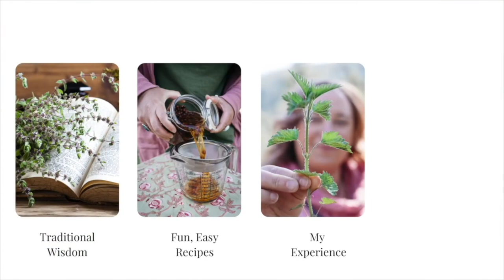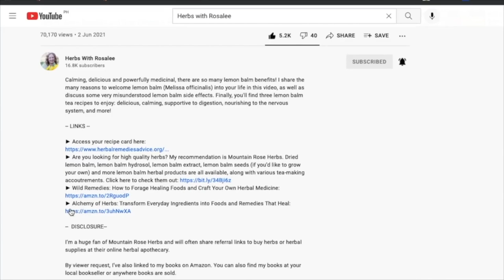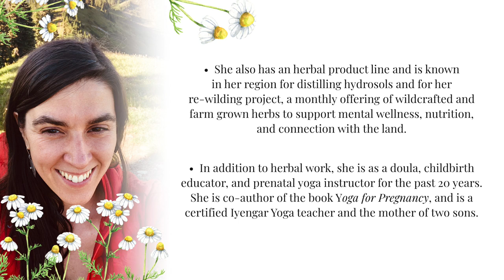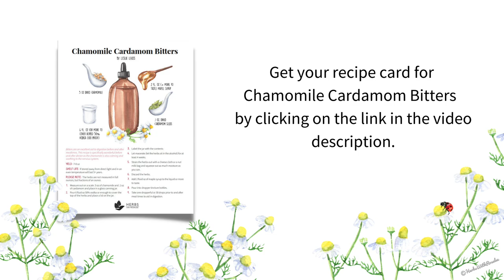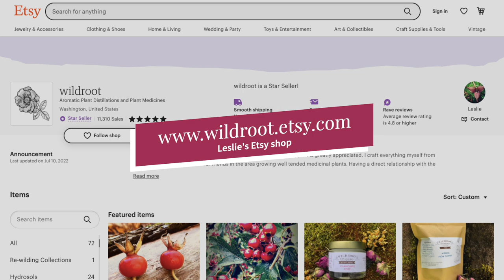Chamomile with Leslie Lekos + Chamomile Cardamom Bitters Recipe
Chamomile (Matricaria chamomilla) is one of those common herbs that is too easily overlooked. But chamomile deserves our praise and appreciation. Although it’s gentle, this herb gives us powerful medicine for babies, the elderly, and everyone in between. It can be a soothing, yet highly effective ally for sleepless nights, digestive upsets, skin issues, conjunctivitis…and the list goes on!

In this episode, I’m talking about the *many* gifts of chamomile with my fellow herbalist and longtime friend, Leslie Lekos. Leslie shares a wealth of information with us about this gentle, yet powerful herb, along with her wonderful herbal bitters recipe for supporting healthy digestion, Chamomile Cardamom Bitters. (Be sure to get the link for your free copy of her downloadable recipe card in the links below.)

By the end of this episode, you’ll know:

►Why dosage matters for seeing the results you hope for

►How long to let chamomile tea steep

► Why chamomile is a great herb to work with long-term

Here is one of my favorite takeaways about chamomile’s gifts from our conversation:

“I feel like the medicine that our larger culture needs is this gentle medicine. We have so many driving forces, everybody's so amped up and moving so fast, something to slow us down and get in our bodies and just feel our way through, feel embodied.” (19:16)

For those of you who don't know her, Leslie is the founder and director of Wildroot Botanicals, a bio-regionally based herbal school located on the unceded territories of the coast Salish peoples.

The mission for the school is to foster a learning environment where people develop personal connections with plants through wildcrafting, tending to the land, and working towards right relations.

She also has an herbal product line and is known in her region for distilling hydrosols and for her re-wilding project, a monthly offering of wildcrafted and farm grown herbs to support mental wellness, nutrition, and connection with the land.

In addition to herbal work, she is a doula, childbirth educator, and prenatal yoga instructor for the past 20 years. She is co-author of the book Yoga for Pregnancy, and is a certified Iyengar Yoga teacher and the mother of two sons.

Her favorite part about teaching is when she is able to witness students feel a familiar spark within them when they engage with plants, a reuniting with the basic human skill that was a necessity for all our ancestors somewhere down the line in all of our lineages.

Leslie is one of the most heart-centered, generous, and deeply devoted herbalists I know. I’m so happy to bring you this conversation with one of my favorite people about one of my favorite herbs!

-- LINKS --

► Leslie’s Etsy shop

► Yoga For Pregnancy

► Are you looking for high quality herbs? My recommendation is Mountain Rose Herbs. Chamomile flowers, tea, hydrosol, extract, seeds and more are all available.

-- TIMESTAMPS --

01:16 - Introduction to Leslie Lekos

03:27 - How gardens she knew in childhood introduced Leslie to a love for plants

06:43 - Leslie’s introduction to herbalism

09:14 - How Leslie and Rosalee met and became friends

12:01 - Why Leslie chose chamomile (Matricaria chamomilla) for this conversation

19:38 - How Leslie makes chamomile tea for bedtime

21:53 - Chamomile for menstrual cramps, digestive upsets, skin issues, conjunctivitis, and more

27:39 - Chamomile for chronic issues

28:18 - Leslie’s recipe for Chamomile Cardamom Bitters

30:27 - Leslie’s current project, Nourished by the Wild

33:55 - Giving back to plants